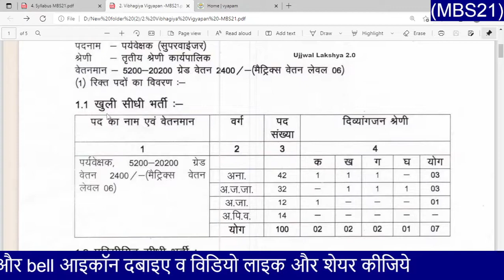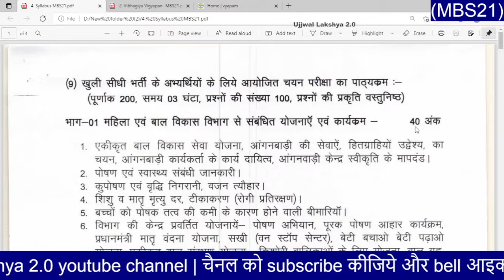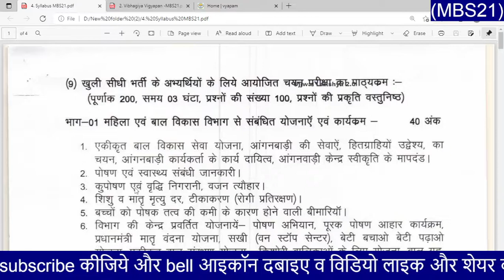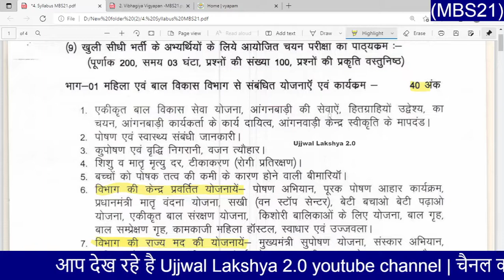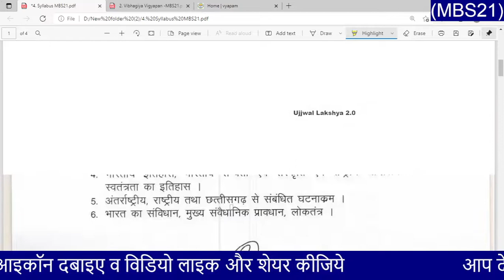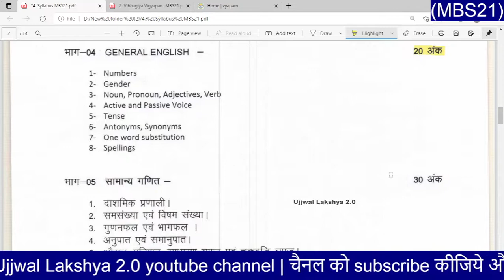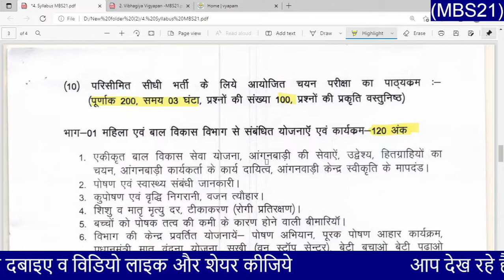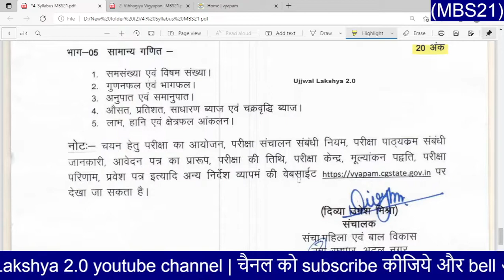Syllabus Supervisor bharti pariksha 2021| cgvyapam Supervisor Syllabus 2021 | Ujjwal Lakshya 2.0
mahila bal vikas supervisor syllabus,
supervisor syllabus,
anganwadi syllabus 2021,
cg anganwadi supervisor syllabus,
supervisor khuli bharti pariksha syllabus,
paryavekshak syllabus,
paryavekshak bharti syllabus,
syllabus of supervisor anganwadi,
syllabus of paryavekshak,